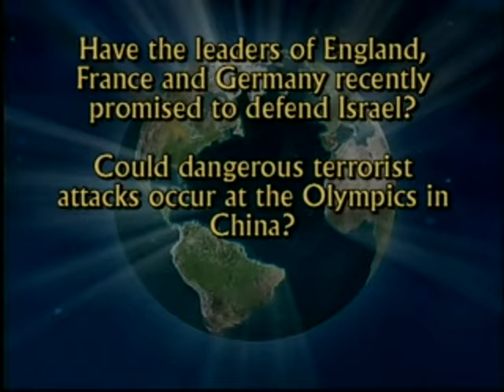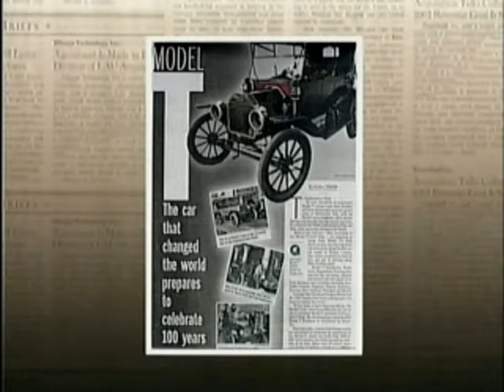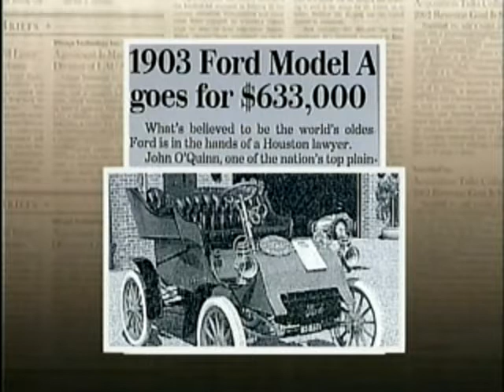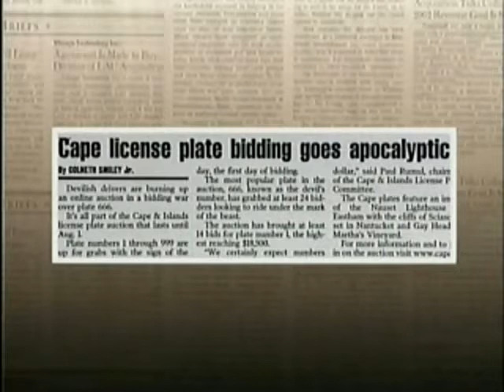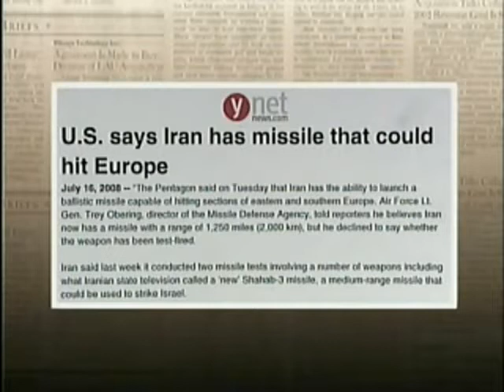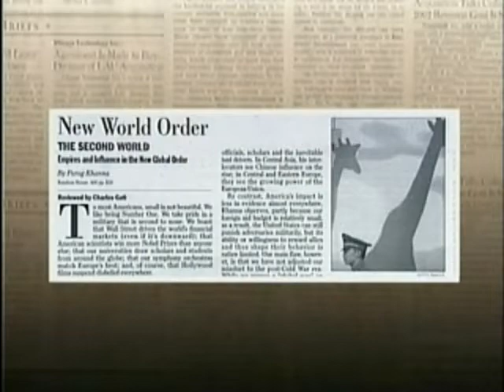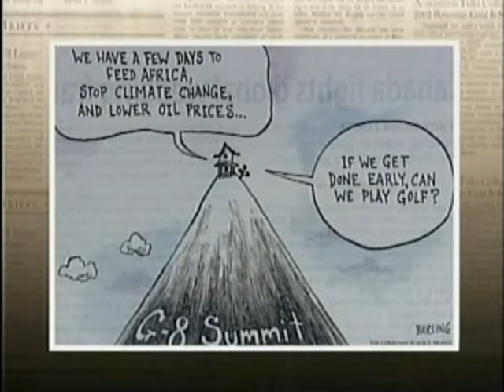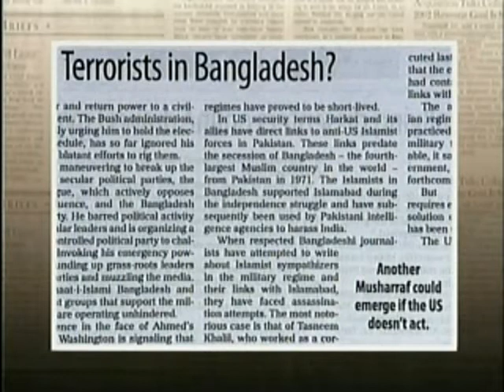Jack Van Impe esitleb - 0830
Eestikeelsete subtiitritega.
SUBTIITRITE NÄGEMISEKS PEAB OLEMA UUSIM FLASHI VERSIOON!
1) Kas Inglismaa, Prantsusmaa ja Saksamaa juhid on hiljuti tõotanud kaitsta Iisraeli?
2) Kas ohtlikud terroristide rünnakud võivad esineda Hiinas olümpia ajal?
3) Miks Venemaa ja Hiina said sõbraks teineteisega?